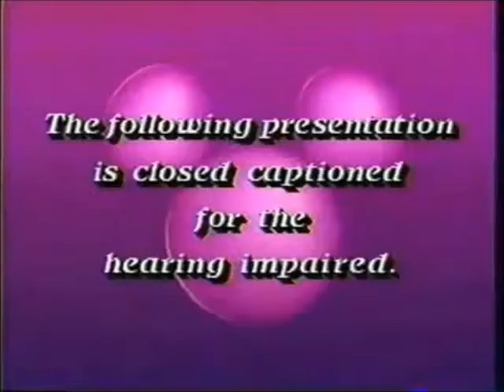In Security (prod. Butter And Salmon)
salmon